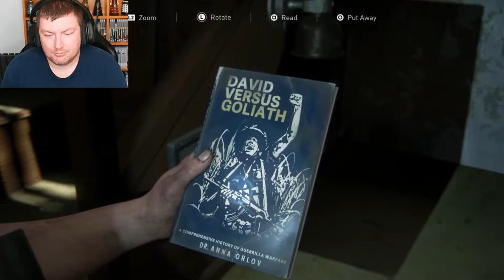Prepping For War - THE LAST OF US 2 - PART 24